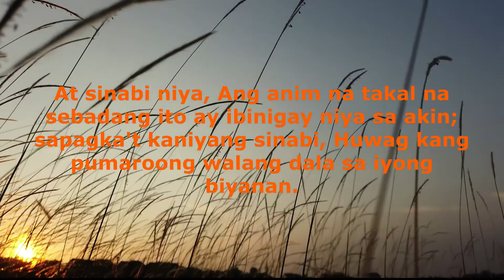DAILY BIBLE READING | RUTH 3:17 | A MINUTE DEVOTION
video editing :
Movavi Video Editor Plus
InShot
Filmora
Capcut
Video Maker Android
KineMaster

Hey Guys !!!

Pictures and Videos Thanks to ;
Pixabay and Pexels